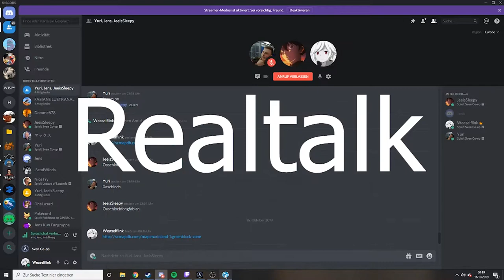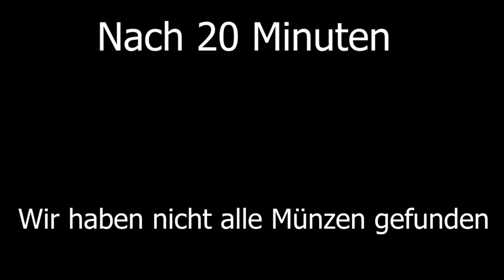Sven Co-Op Marioland 1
Wir haben Marioland 1 gespielt und "geschafft".